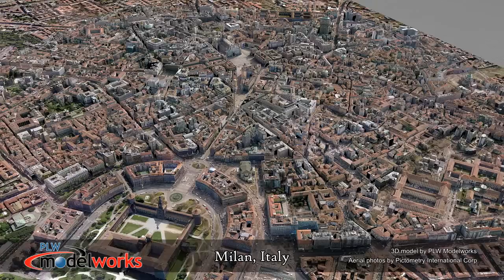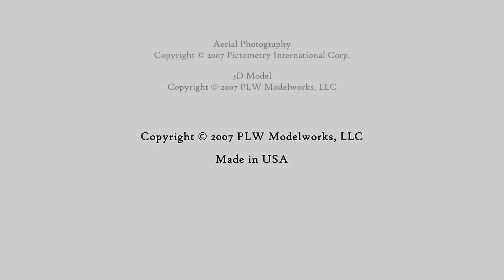Milan, Italy 3D Urban Model created by PLW Modelworks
This is a 3D urban model of Milan, Italy created by PLW Modelworks. The model is geospatially accurate.